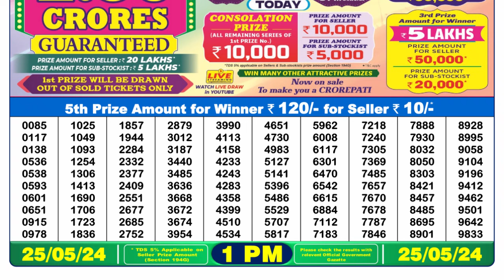🔴Dear Lottery Sambad Live 1pm today 25.05.24 Nagaland State Lottery Result